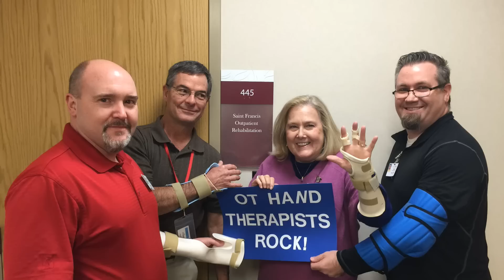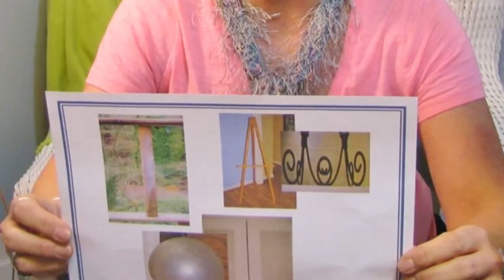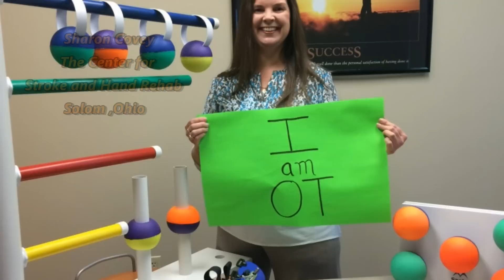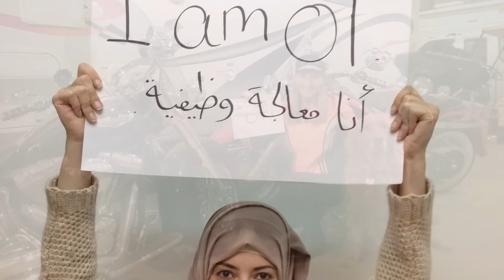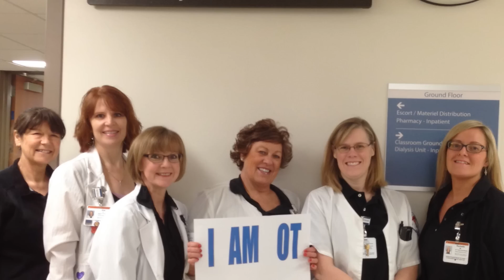I Am OT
Written/composed: Dr. Frederick B. Covington

Verse One
I AM AN OCCUPATIONAL THERAPIST.  Some may not know what I am or what I do.  But I give people the tools not only to live, but to have a life.  I empower those who may feel that they are in their darkest hour.  I provide that glimmer of hope, that faint ray of light when there seems to be none. The simplest tasks that some take for granted every day, are the objectives that I work with my client, patients, or students.  From writing your name, to folding your laundry, to safely taking a shower, to adapting your home for safety, my patient’s goals become my goals.  There exists no standard generalized treatment or a one size fits all mentality when it comes to an occupational therapist providing care.  Every moment spent with every patient is different; we view INDIVIDUALITY as the key to successful progress.  Just as our fingerprints, no treatment session is the same.  These truths are self-evident just by knowing our true nature as medical professionals, idea innovators, way makers, and as care givers.

Chorus
In homes….you’ve seen me.
In schools….you’ve seen me.
Nursing homes….you’ve seen me.
In IEP’s….you’ve seen me.
Hospitals….you’ve seen me.
In Prisons….you’ve seen me.
In clinics….you’ve seen me.
In Rehab….you’ve seen me.
Addiction Centers….you’ve seen me.
In the NICU….you’ve seen me.
In Industry….you’ve seen me.
In Hospice….you’ve seen me.
In Research….you’ve seen me.
In the community….you’ve seen me.
In Mental Health….you’ve seen me.
Yes….you’ve seen me.

Verse Two
There exists no barrier that an occupational therapist does not or can not cross. Rather black, white, yellow, brown, green or blue, we are color blind.  Rather the richest of the rich or the poorest of the poor. Your socioeconomic status means nothing to us.  We will treat our clients from the White house to the Homeless shelter.  The person with the largest bank account to the person with money hidden under the mattress, all receive the same level of expertise, ingenuity, and devoted care. There is no disability or functional impairment to big or too small for us to face with you head on. We do not run, flee, duck, or cover from any challenge that we may face as your therapist. We do not stand behind you, we stand beside you. We will always put forward just as much effort as you do, and if needed, even more. Know that every step that you take, you do not take it alone. Our two minds focused on the single goal of success is a force to be reckoned with.  We feed our clients success, and I can promise and guarantee you that an occupational therapist’s hunger is insatiable.

Chorus Repeat

Bridge
Occupational therapy helps you maintain and become a better YOU.
We do not try to make you into something that you are not.
A Mother or Father…we enable you to care for your children
A Senior Citizen…..we enable you to stay safely at your own home.
A Child…..we enable you to play.
Our eyes are able to simplify and breakdown the most complex of tasks. It is with this ability we are able to teach the components of those tasks, from feeding yourself to driving a car.  And it’s with this insight we are to achieve what once may have seemed impossible.

Chorus Repeat

Closing Speech
Many people may say it’s hard, it’s too difficult, I can’t do it
But we are the profession that says you can and you will.
You will get out of bed. You will do better in school.
You will cook that dinner.  You will care for your child.
You will be who you are, and who you were meant to be.

Now ask me…..what is occupational therapy?